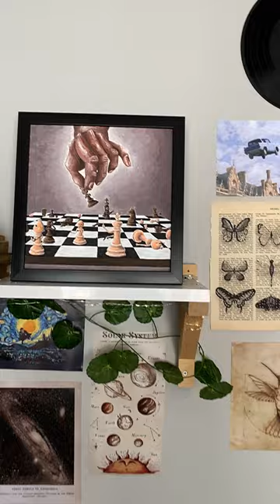SEVGİLİMİN ŞARKISINA KAPAK ÇİZDİM!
Sevgilim Zeki Dizdar'ın Bir Garip Oyun isimli şarkısı için kapak resmi tasarladım.
Sizce nasıl olmuş? Yorumlarda fikirlerinizi paylaşabilirsiniz.
Şarkının linkini bırakıyorum. Keyifli vakitler.  🥂💛